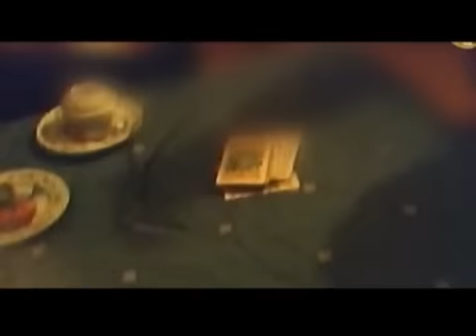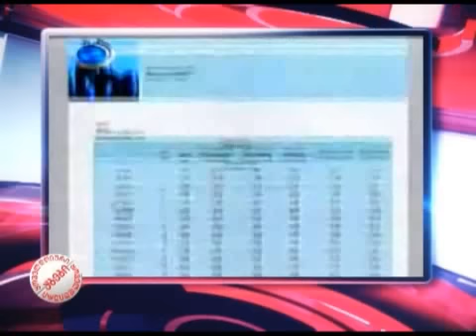ყოველდღიური აბები (20/12/10)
ყოველდღიური აბები ვასიკო ოდიშვილისგან (20/12/10)